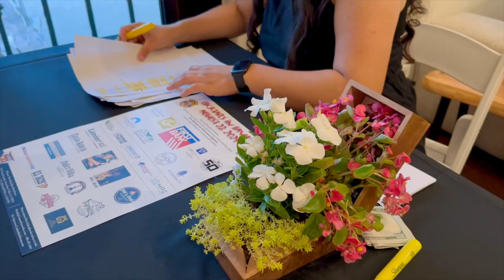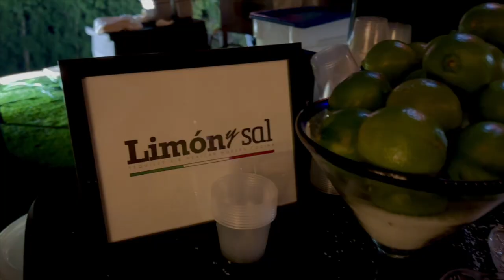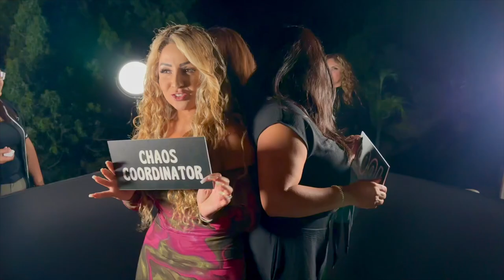Cocktails in Havana 2024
This year’s 12th annual Cocktails in Havana was an extraordinary success! After nine years, the event made a special return to Peter and Kristina's house, creating a heartfelt and nostalgic atmosphere. We are thrilled to share that we raised over $30,000 for the Port Hueneme Police Explorer program. This program continues to provide invaluable experiences for youths aged 14-21, giving them firsthand insight into the rewarding challenges of a law enforcement career. The night was a memorable celebration, made even more special by the return to its original location.